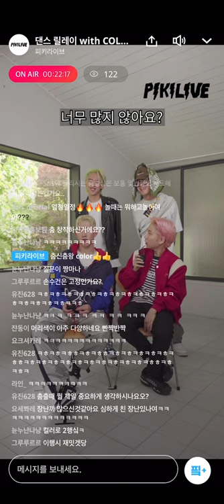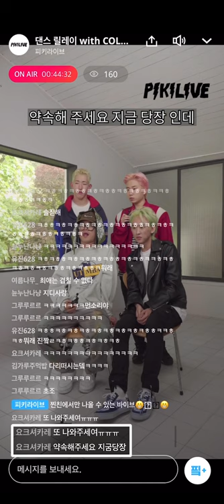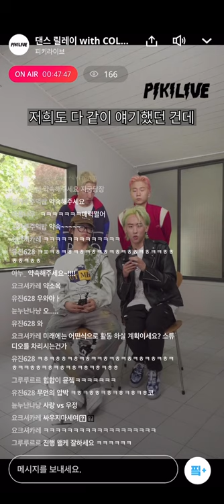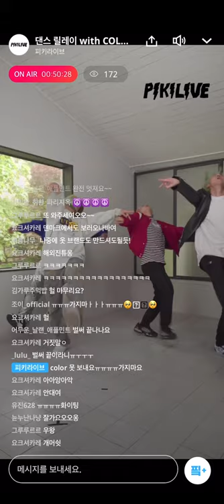[피키라이브] 3분내내 꿀잼보장🔥 98년생 한림예고 출신 댄서팀 ‘컬러’ 인터뷰 (feat.우정보다 사랑..💓)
피키캐스트의 ‘댄스 릴레이 라이브’ 두번째 타자는?!
틱톡에서 33만 팔로워를 보유하고 있는
98년생 한림예고 동창 댄서팀 ’컬러’ 입니다~!

다양한 크리에이터들과 소통할 수 있는 피키캐스트로 놀러오세요!